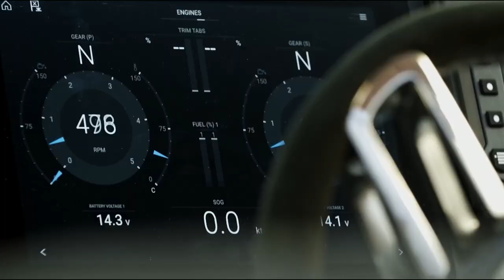AXOPAR – Moodsetter 2020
We are a full service digital agency specializing in brand identity, design, UX and visual communication. We employ a collaborative approach to make brands look better and communicate their message more effectively.